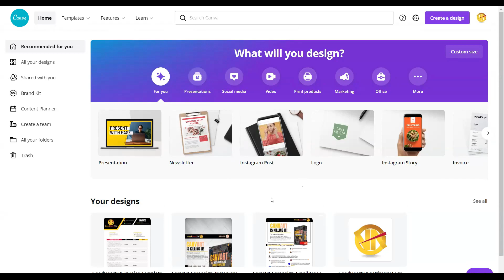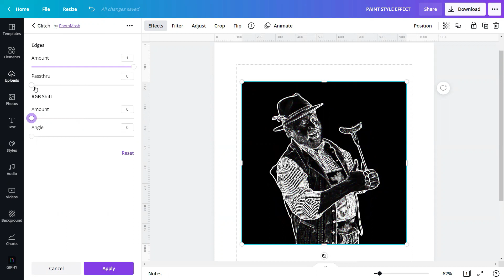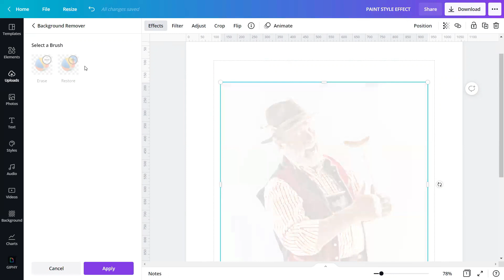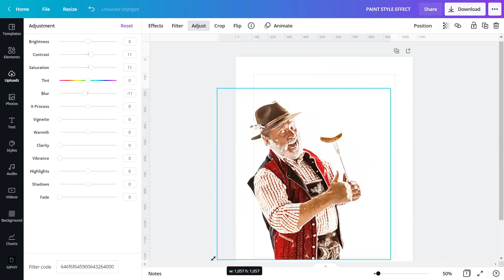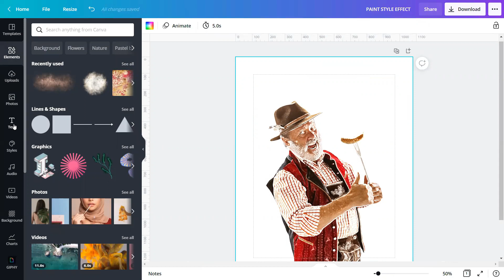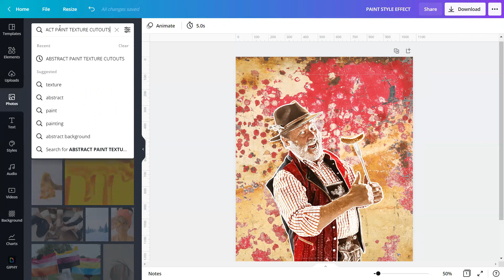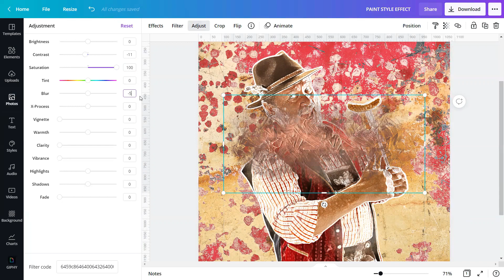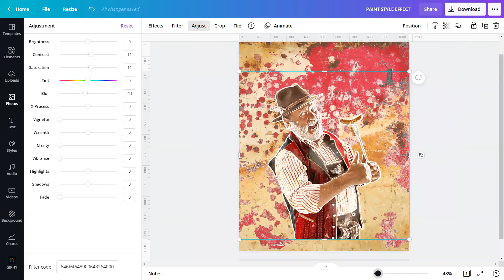CANVAPLAY | PAINT STYLE EFFECT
In today's tutorial, we will show you how to create a Paint Style Effect in CANVA.

Painting is an expression of art. It captures an eye, and it touches the heart.

We created this effect to awaken your artistry, Godsents, and GoodHearts!

Watch the tutorial on how to do it!